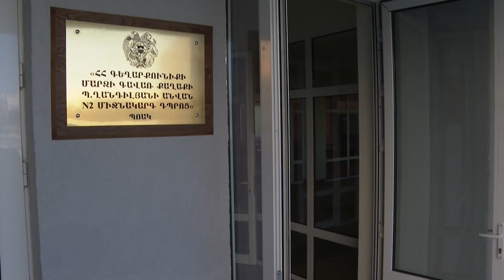Վարչապետը ծանոթացել է Գավառի վերակառւցված թիվ 2 միջն. դպրոցում ստեղծված պայմաններին